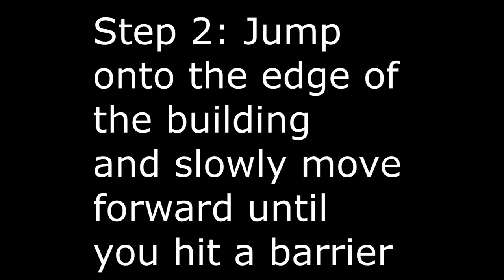COD WW2 OUT OF MAP GLITCH SPOT TUTORIAL (insane)